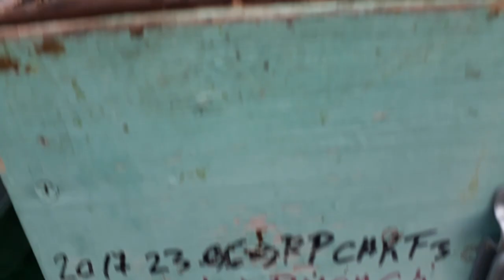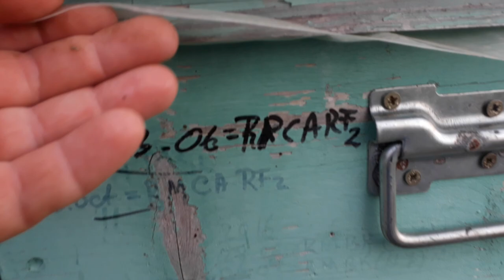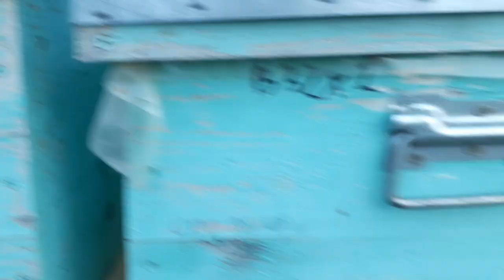Carpatine 2018 dedicatie pt Simpaticul ApisInes IonelNistor @ApisInesIonelNistor ​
Carpatine dedicatie pt Simpaticul ApisInes IonelNistor @ApisInesIonelNistor ​

Tema:
Invitat: